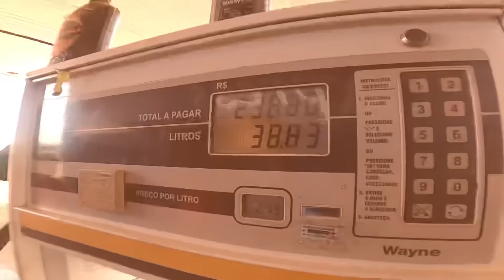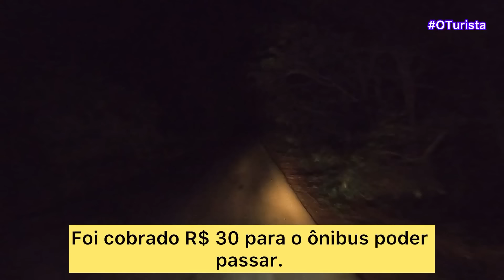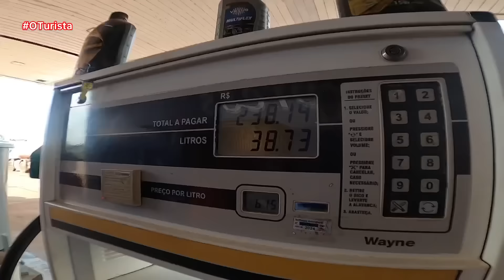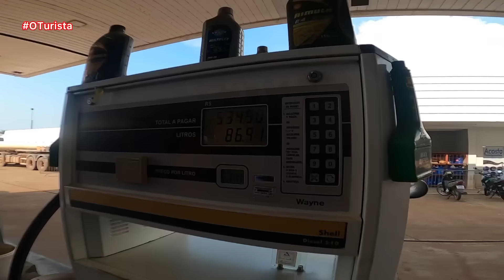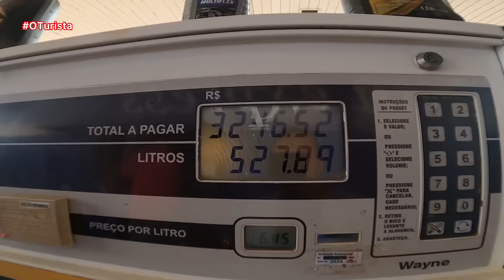ÍNDIOS PARARAM o ÔNIBUS no MATO GROSSO ! VIAJANDO de BRASÍLIA x BOA VISTA de ÔNIBUS #3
Viajando de Brasília a Boa Vista Roraima parte 3 tivemos que cruzar uma terra indígena no Mato Grosso e os índios Pararam o ônibus veja o que aconteceu nesse vídeo acima.

Parte: 3

Playlist das viagens 👇👇

Ezequiel

Só de vocês assistirem, comentarem e compartilharem meus vídeos, já estão dando uma grande ajuda!

Muito obrigado por acompanhar mais um vídeo aqui no canal.